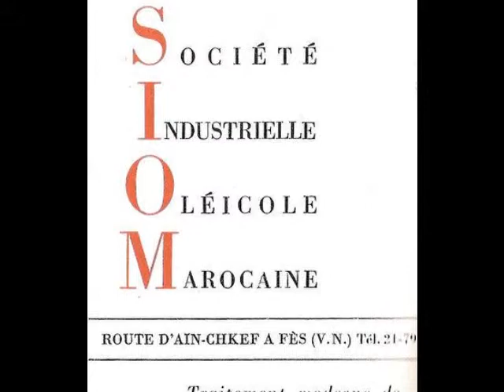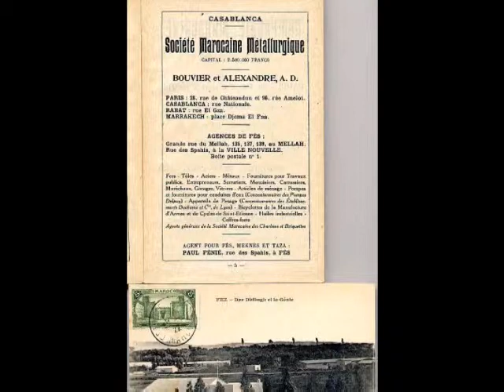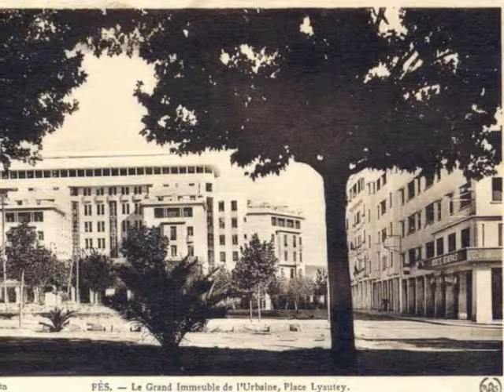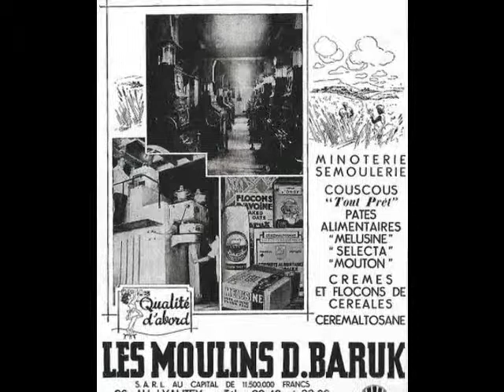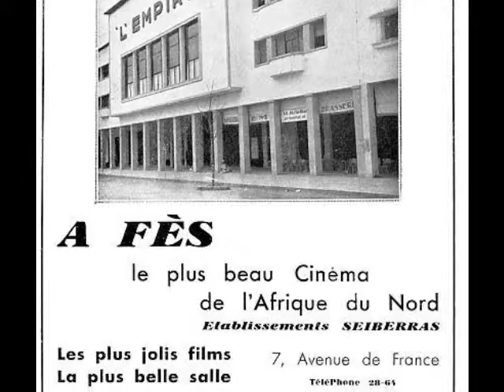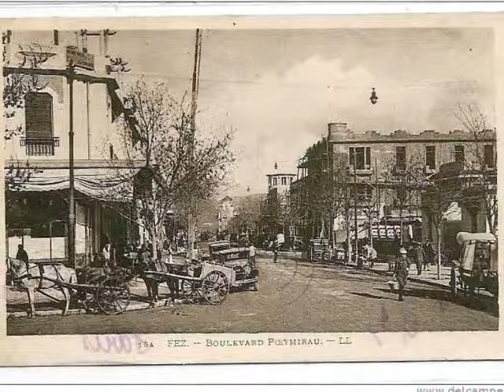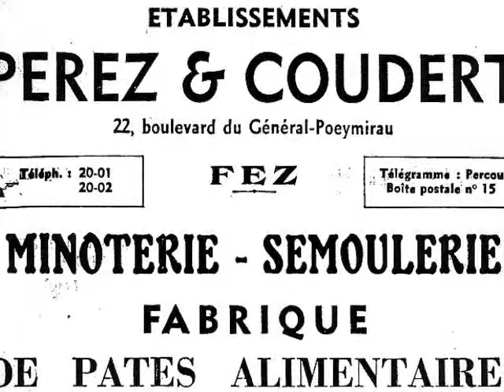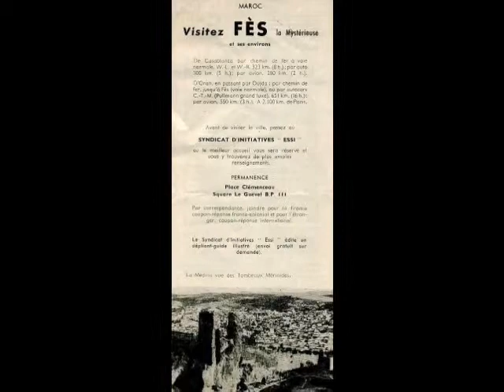FES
FES NOSTALGIE